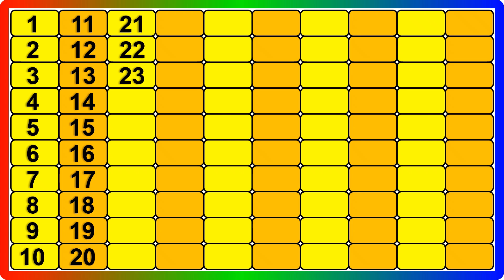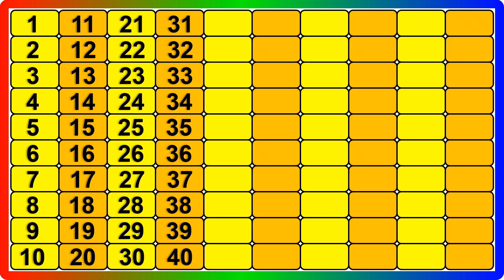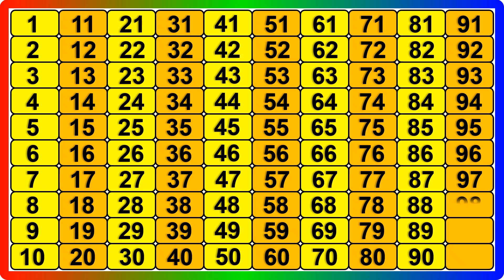Counting videos for kindergarten